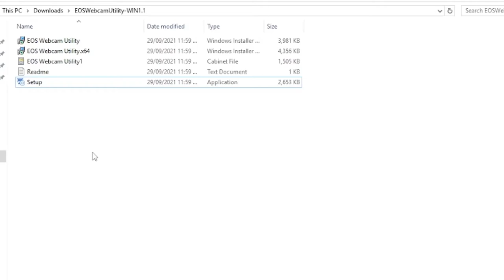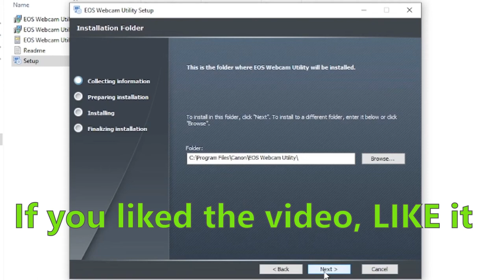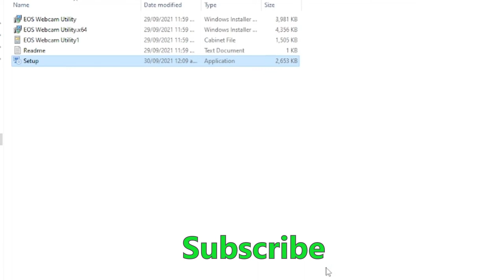Solved Canon EOS Webcam Utility Not Installing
If you always experience an error while installing the webcam utility.
After the "Preparing Installation" phase, it always give me the error message "EOS Webcam utility setup ended prematurely because of an error."
In this video I show you how I solved this problem.